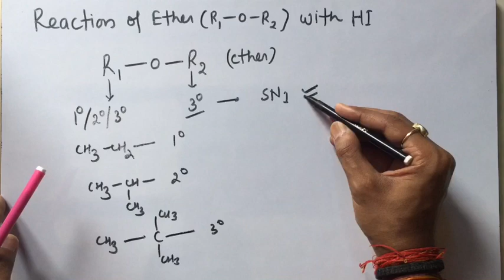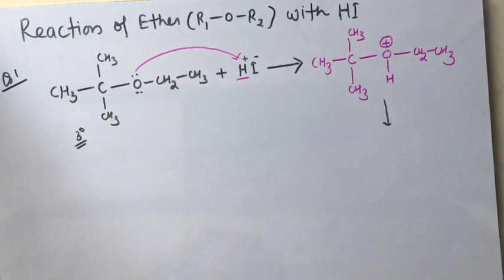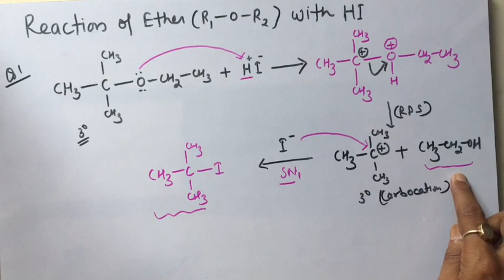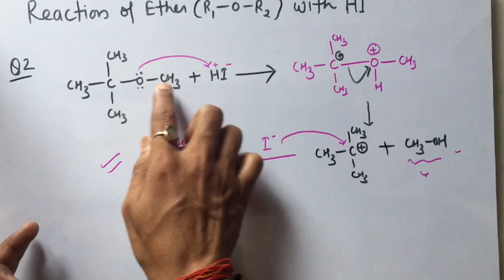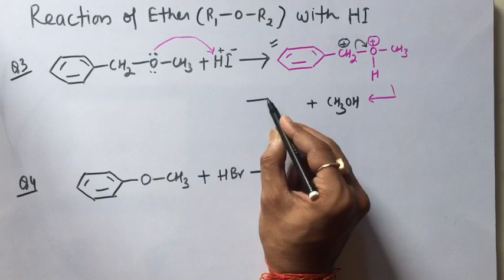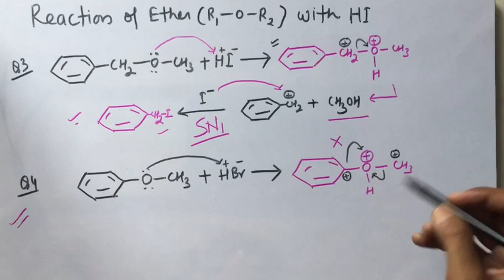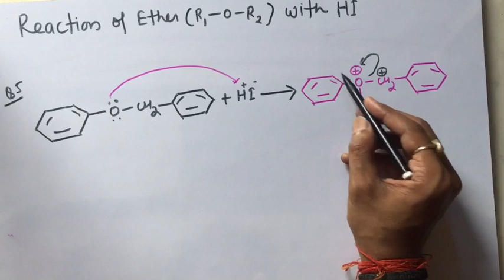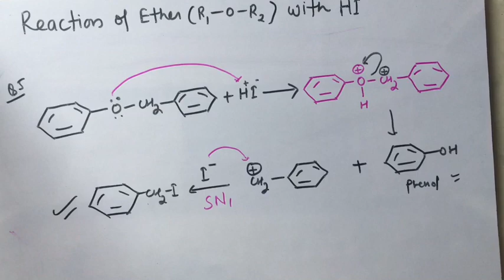REACTION OF ETHER WITH HI (SN1&SN2) FOR JEE-NEET-BOARD BY ROMESH MANI SIR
Reaction of ether with HI (based on SN1 and SN2)